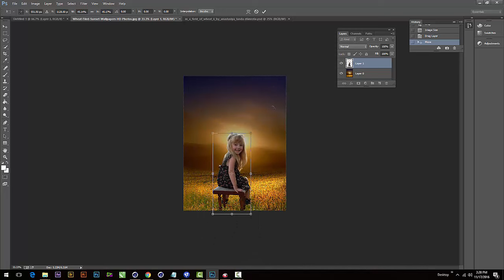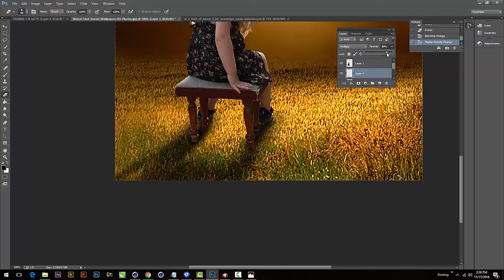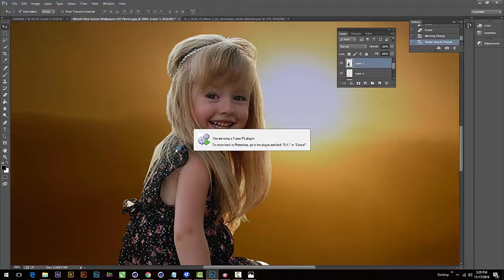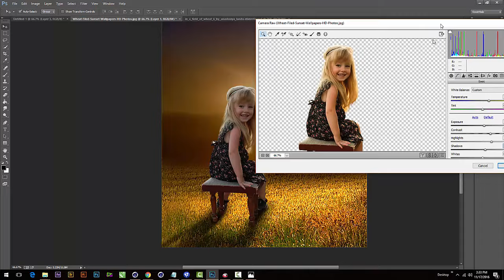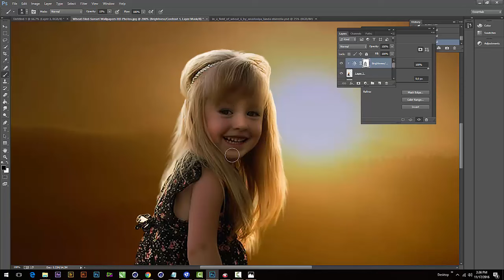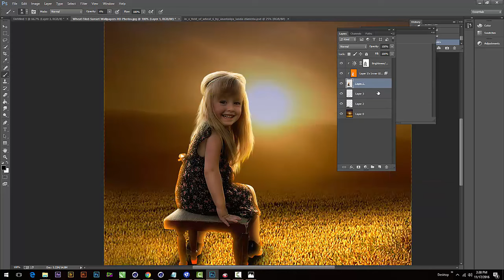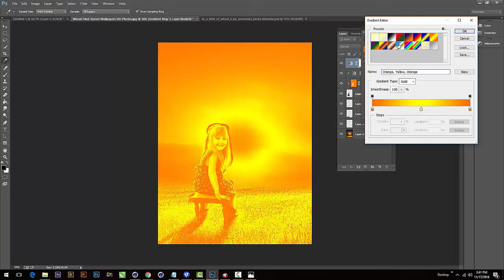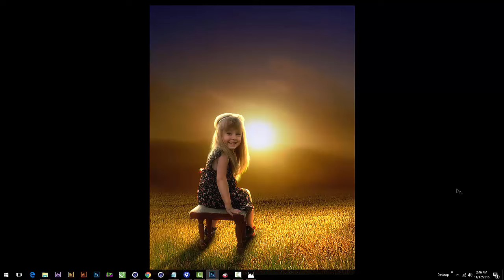PHOTOSHOP TUTORIAL - Photo Manipulation Sunset Baby